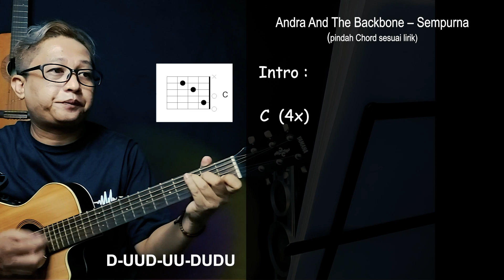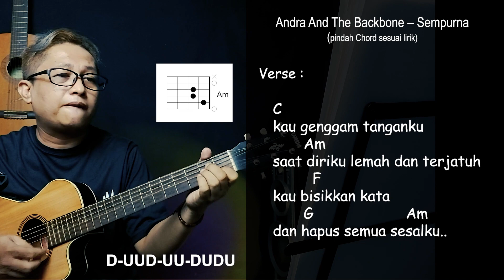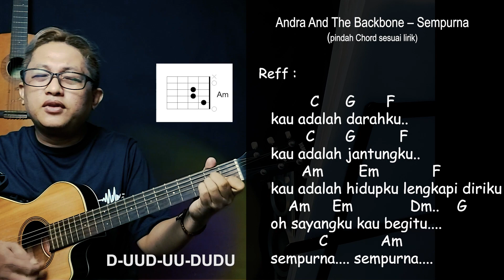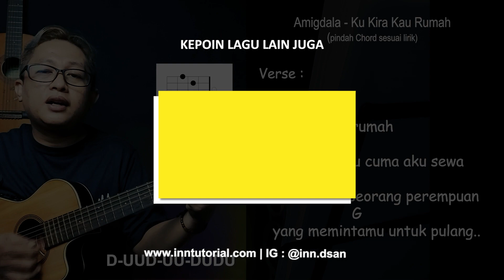Andra And The Backbone - Sempurna (Chord Gampang dan Lirik Lagu)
Suara rendah atau ketinggian?
Main lagu ini dengan kunci dasar C atau lainnya?